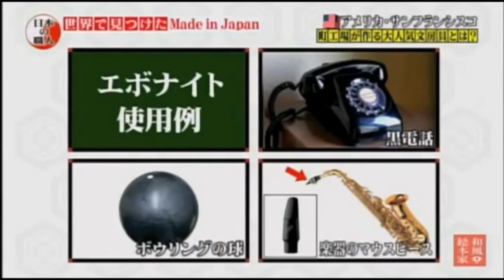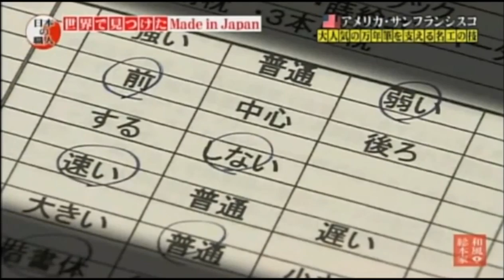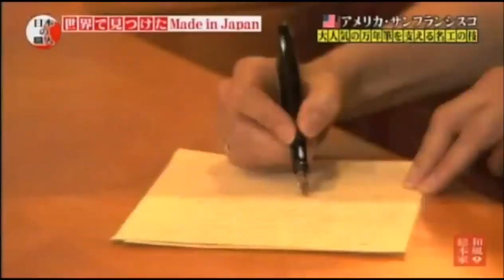Nakaya Fountain Pens - Iguana Sell